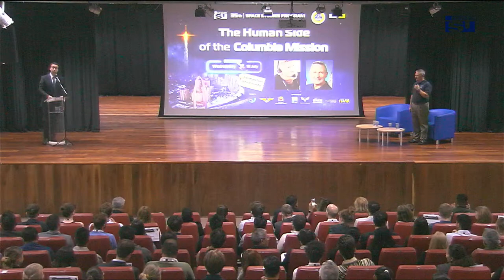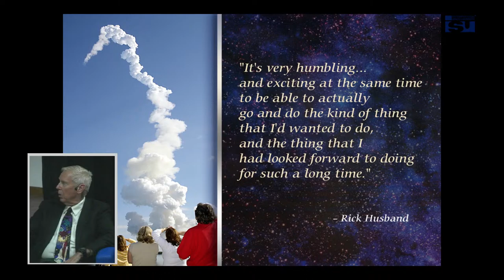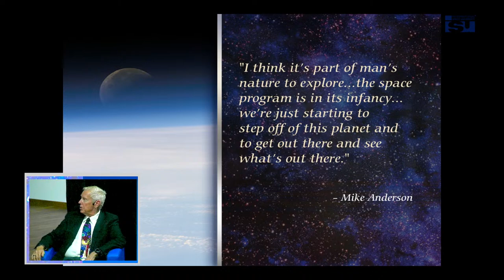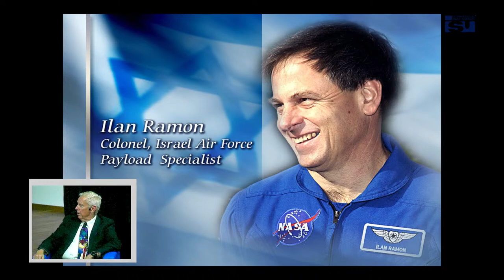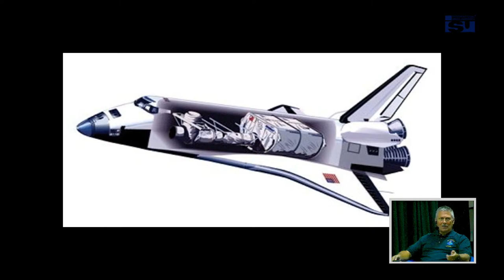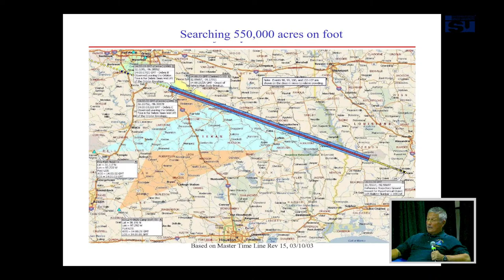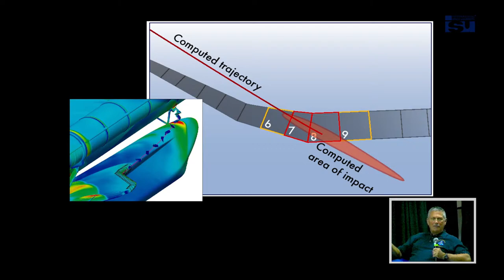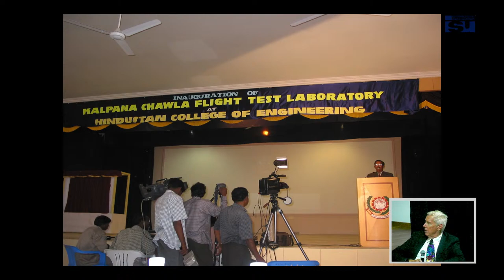The Human Side of the Columbia Mission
Space shuttle Columbia’s STS-107 mission was a milestone for space life science, but the mission’s vast accomplishments were overshadowed by the mission’s tragic end. Embedded within this mission are may human stories - not only of the crew, but of the thousands of people on Earth whom the mission touched. This exceptional panel brings together three individuals who will share their human stories of Columbia’s last mission. Jon Clark shares the most personal connection to the mission - his spouse, NASA astronaut Laurel Clark, was one of the crewmembers
lost on the flight. Doug Hamilton was a flight surgeon who worked with the crew and participated in their recovery, and John Connolly led one of the many teams who searched 3000 square kilometers of east Texas to recover the remains of shuttle itself. The human stories of Columbia range from the seven families of the STS107 crew, to the mission’s flight controllers, and support staff, to the 22,000 individuals would take part in the largest search and recovery in spaceflight history. The number of individuals touched by the loss of the seven crewmembers made the Columbia mission a truly human story.